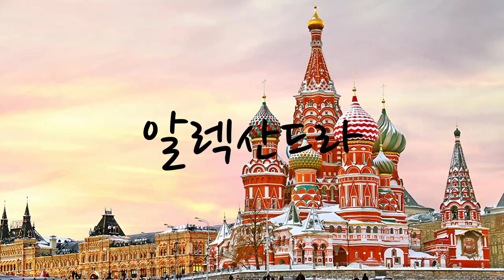"Александра"///러시아 가요 4 편, ***알렉산드라***, "모스크바는 눈물을 믿지 않는다" 영화 주제곡(오리지널)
"모스크바는 눈물을 믿지 않는다" 영화 주제곡 (오리지널), ***알렉산드라*** 입니다.
모스크바 대도시에서 믿을 수 있는 것은 겉으로 보이는 눈물이 아니라  오직 속에서만 느낄 수 있는 순수한 젊은이들의 사랑이라는 메세지를 서정적으로 알려주는 노래 입니다.